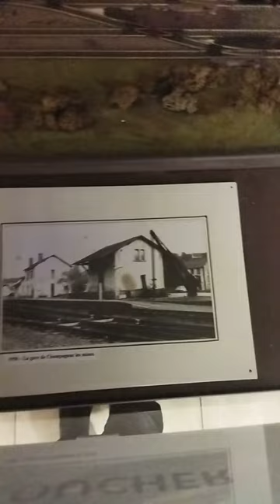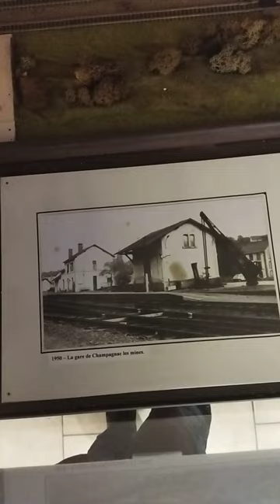Une histoire ferroviaire et minière